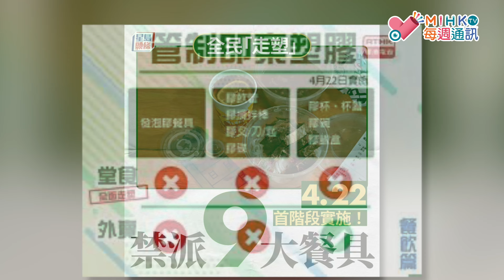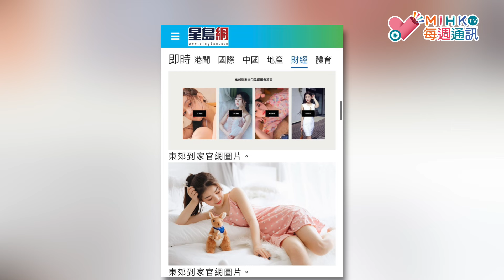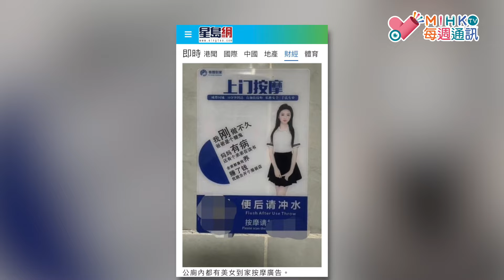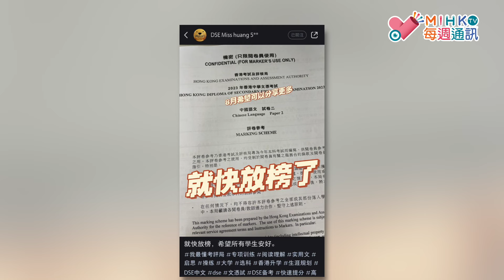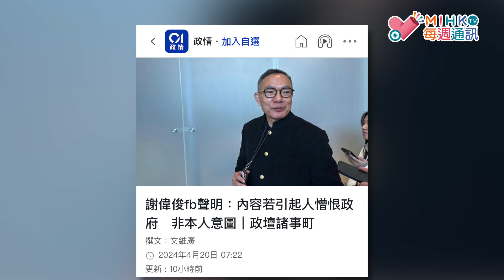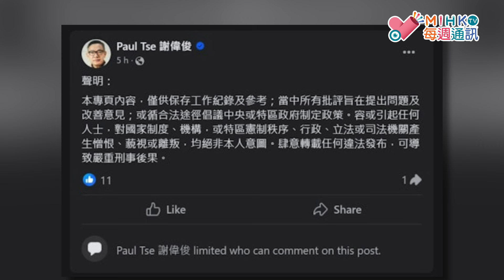MIHK通訊站EP 361 大阪京都滿街遊客！香港街頭鬼影無隻！上門揼骨app 殺到香港，色情免問搵鬼信咩？政府強推走塑第一日，食肆見步行步打輸數！DSE洩題亂象，全賴港漂滲入教育系統搵真銀！